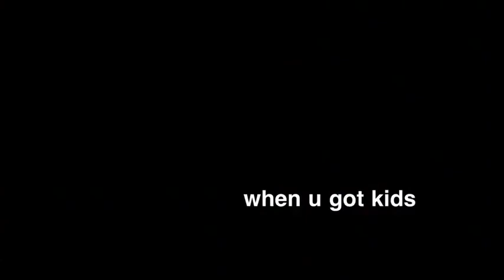Notcaelll - F*** Wiggerdan!! (splashh x notcael) (Music Video) :P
Released on February 7th, 2022
Follow The Artist